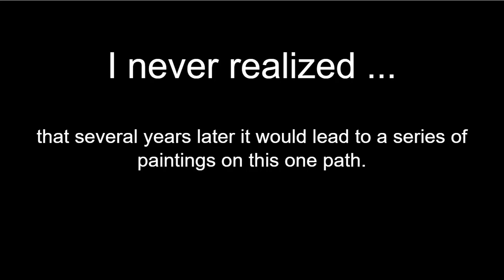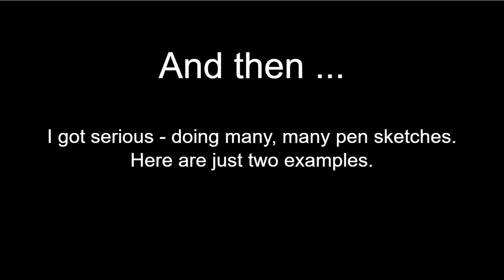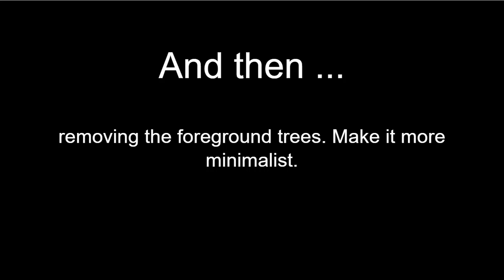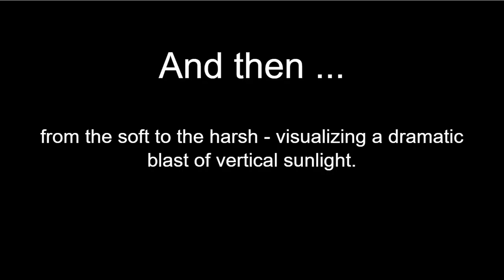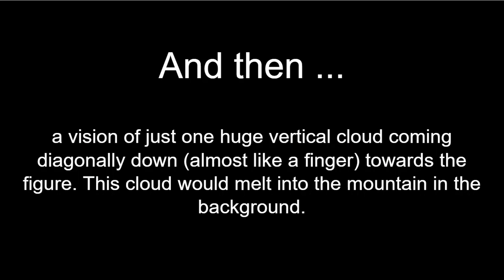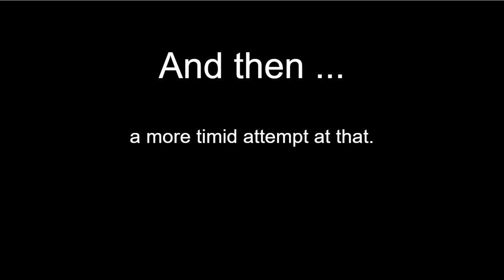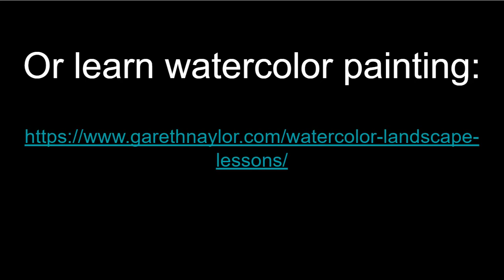Painting a Stony Countryside Path in Watercolor - A Creative Narrative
In this video you'll see a creative exploration of a simple countryside path.

Learn about the creative process so that you can develop and enrich your work as well as develop your creative abilities.

And if you are a complete beginner then here is course to get you going - it's called the One Brush Method.

Happy painting,

Gareth.